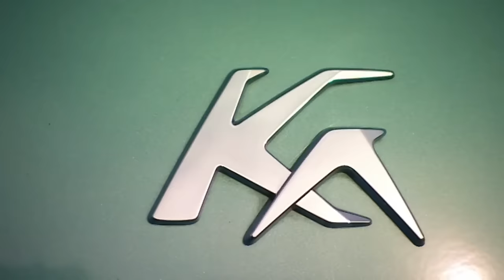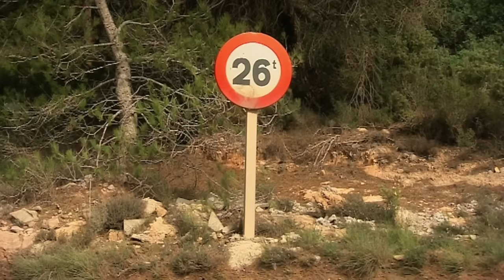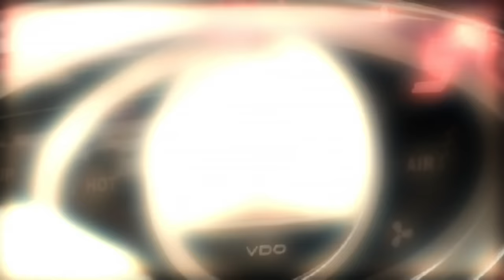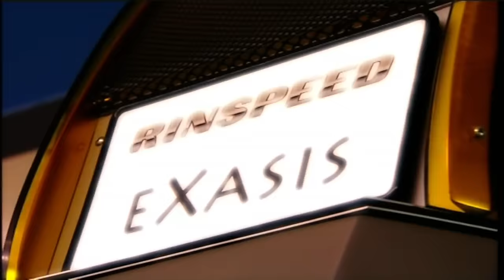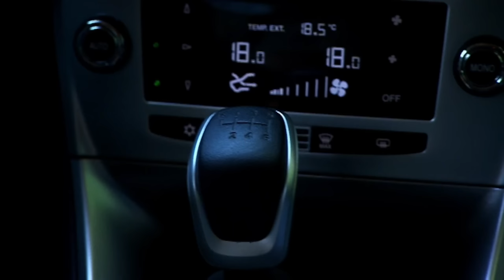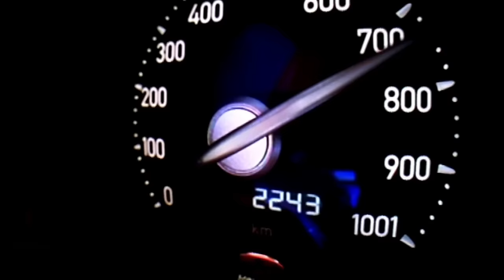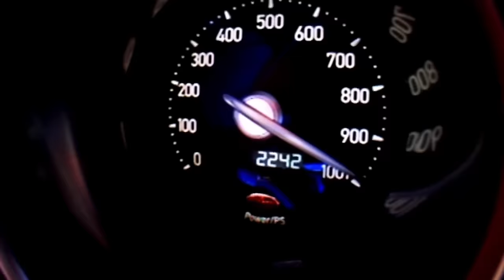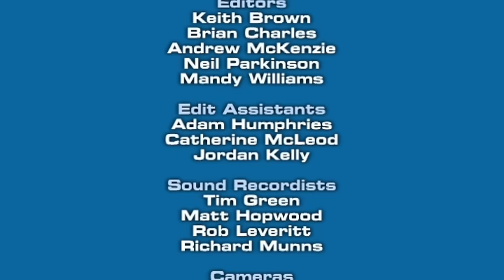Sabine Schmitz in her element in a Bugatti Veyron! | Fifth Gear Europe Episode 10 FULL Show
For the first time on YouTube, this is Fifth Gear Europe! Produced way back in 2009, this show featured the very best car stories from across the continent, familiar Fifth Gear faces Tom Ford and Jonny Smith will be joined by a host of respected European journalists and racing drivers – including Slovakian motoring journalist Ziga Colja, German touring car driver Tim Schrick, German motoring journalist Frank Jacobs, Finnish motoring correspondent Anette Latva-Piikkila and Portuguese journalist Joaquim Oliveira.   As well as putting some of the world’s most exciting vehicles through their paces, the team will report on the industry’s hottest trends, bringing you the latest technological advances in concept cars, bio-fuels and electric cars.  In this episode, the late Sabine Schmitz was at her best test-driving the Bugatti Veyron!